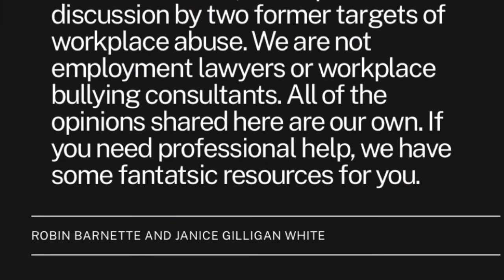November 23, 2020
“Life isn’t about waiting for the storm to pass, it’s about learning to dance in the rain.” - VG

Gratitude has been shown to be one of the most powerful tools in recovery and empowerment.

Keep dancing in the rain, my fellow targets!  Keep dancing in the rain!